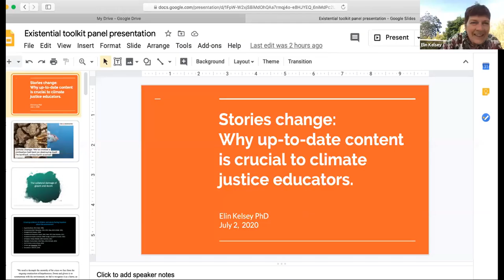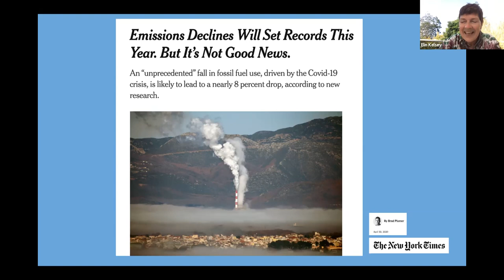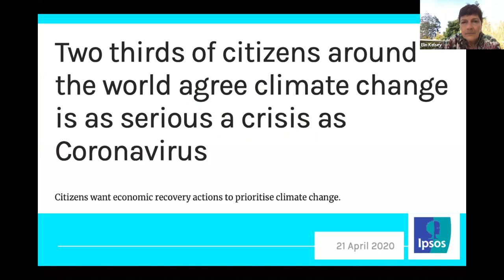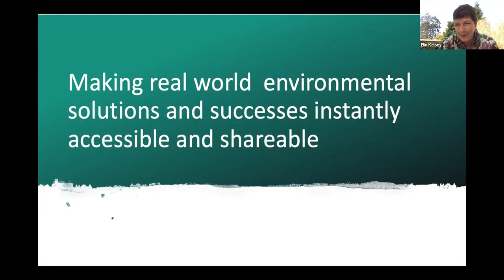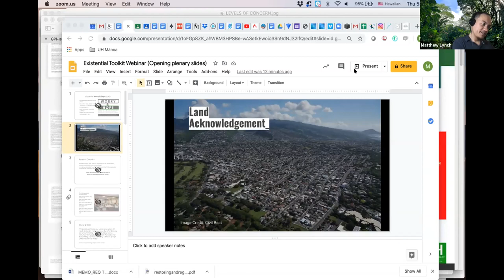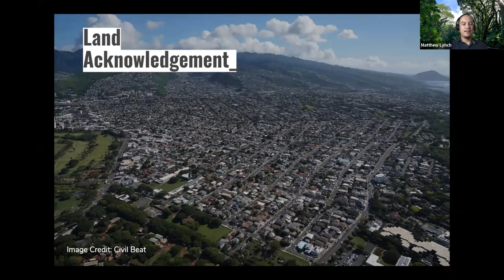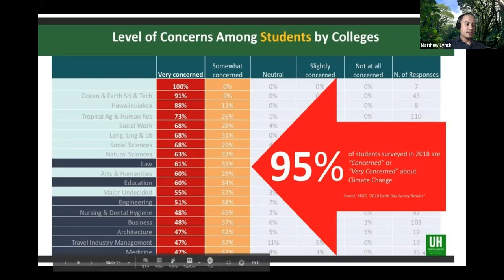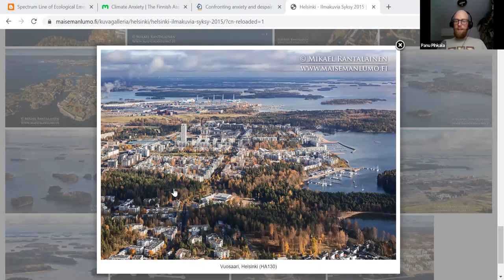Existential Toolkit for Climate Educators: Roundtable Discussion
Hosted by the Rachel Carson Center

Organized and moderated by Jennifer Atkinson (University of Washington) and Sarah Jaquette Ray (Humboldt State University)

Panelists:

Leslie Davenport, Climate Psychology Author and Therapist at the California Institute of Integral Studies

Matthew Kamakani Lynch, Director of Sustainability Initiatives at University of Hawaiʻi

Elin Kelsey, Faculty in the School of Environmental Studies at the University of Victoria, Canada.

Panu Pihkala, Adjunct Professor in Theology & Multidisciplinary Environmental Studies at the University of Helsinki

Frances Roberts-Gregory, PhD Candidate in Society & Environment at the University of California, Berkeley

Yuan Yuan, Assistant Professor at University of Shanghai for Science and Technology.